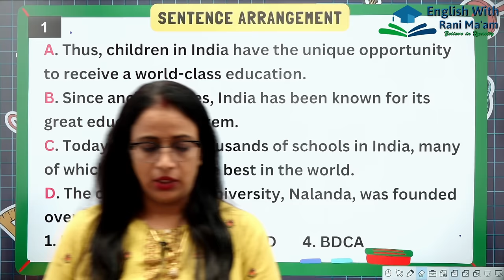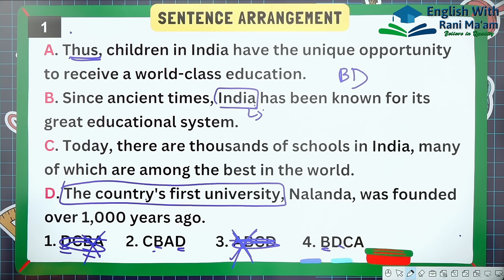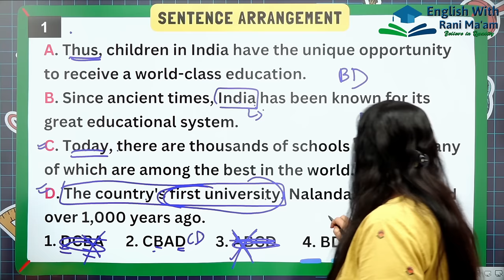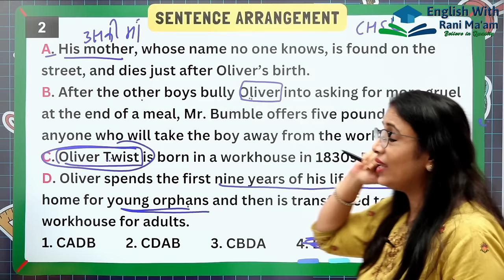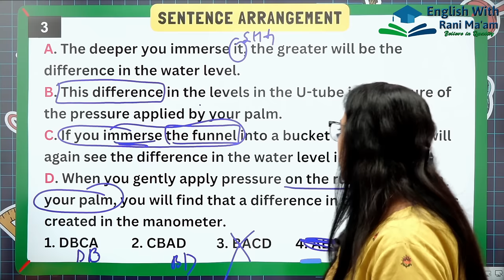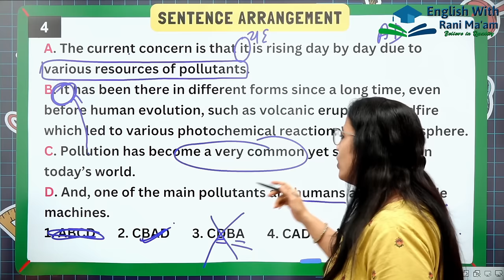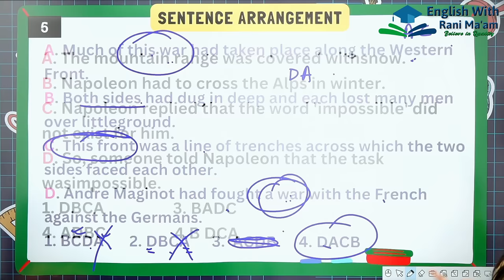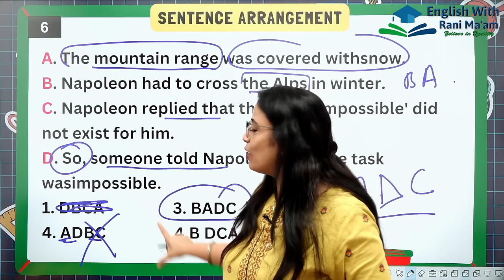Sentence Rearrangement - 1 | CGL, CPO, Steno || Parajumbles | PQRS | Tricks | By Rani Ma'am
In this Video Rani Ma'am teaches about how to solve Sentence Arrangement easily. Tips to solve sentence arrangement and Best strategy to solve sentence arrangement and best approach for sentence arrangement. This video is very useful for all the students who want to learn to solve sentence arrangement. This video is helpful for students who are preparting for SSC CGL, CPO, Steno , CDS, NDA, Banking and all other competative Exams.

parajumbles in english by nimisha bansal